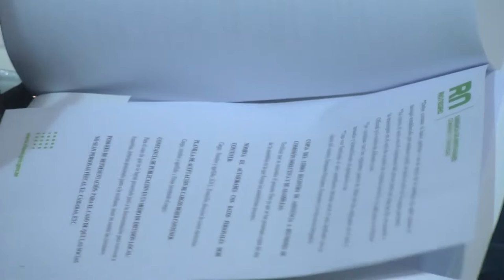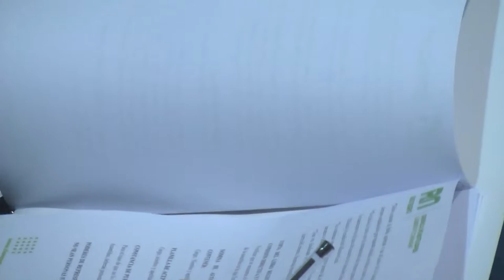MAS DE 1.000 DIRIGENTES FORMO EN SU PRIMER AÑO EL PLAN DE FORTALECIMIENTO INSTITUCIONAL